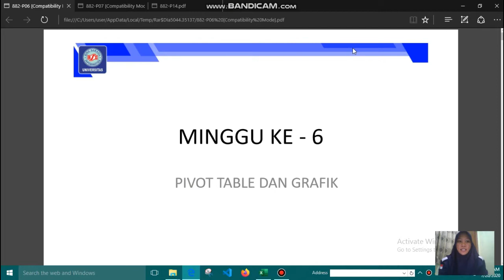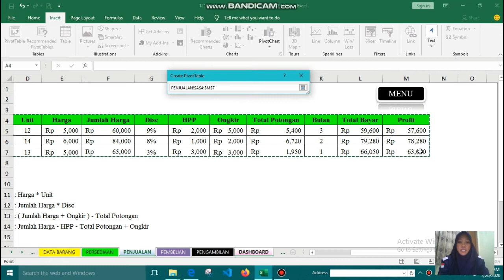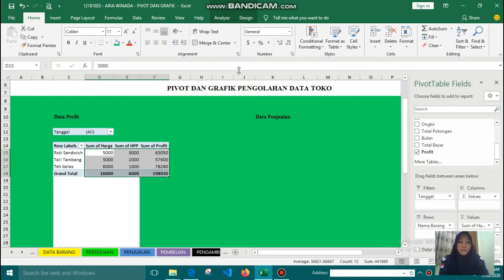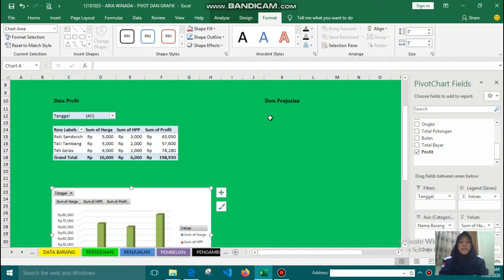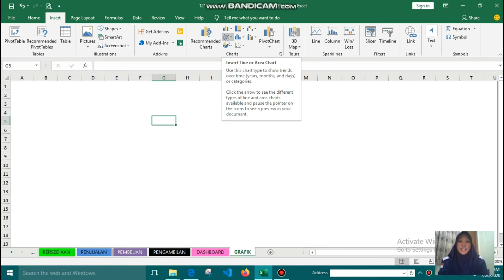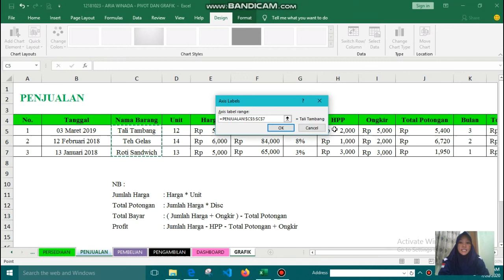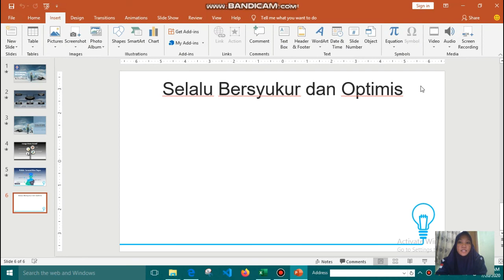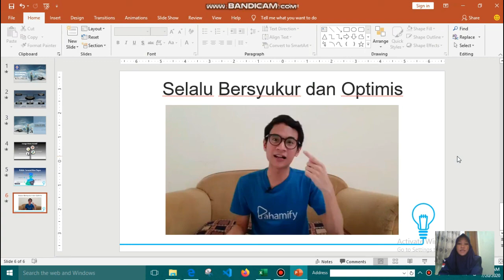Membuat PivotTable dan Grafik dengan Ms. Excel serta Menyisipkan Video Pada PowerPoint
Assalamualaikum Wr.Wb.

Video ini ditujukan guna memenuhi salah satu tugas mata kuliah Multimedia, yang membahas tentang pembuatan PivotTable dan Grafik serta cara menyisipkan video pada PowerPoint (Versi 2016)

Nama        : Aria Winada
Kelas         : 12.4C.03
No. Absen : 30

Semoga videonya bermanfaat, terima kasih :)